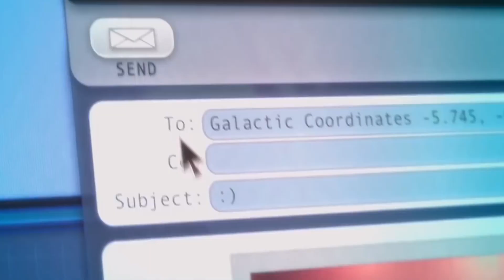Nanas vs Wands--Who will win the SILLY challenge?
Nanny Plum is Holly, Daisy and Poppy's nanny and 'teacher', and a general housekeeper for the King and Queen. She is very good at magic and capable of speaking many animal languages (including ones which she claims to be a bit difficult such as Mole, Aardvark, Ant, Centipede and Alien). She often ends up in all kinds of trouble when trying to help Holly and friends. She is also a tooth fairy. Although being quite bossy, she is very good at cleaning with magic. She rivals the Wise Old Elf mainly due to their differing opinions over the use of magic. She is a teacher at the Fairy School and also works as a maid. Nanny Plum is voiced by Sarah Ann Kennedy.
King Thistle is the King of the Little Kingdom and the husband of Queen Thistle. He is also Princess Holly, Daisy, and Poppy's father. He is often hungry and grumpy and sometimes hates having a bath. He dislikes celebrating his birthday because it reminds him he is getting older. King Thistle is voiced by Ian Puleston-Davies.
Daisy and Poppy are Holly's 3-year-old younger twin sisters. They are not very good at magic as they are only toddlers, but this does not stop them from trying. They are quite cheeky and usually end up causing trouble with magic. As Daisy and Poppy can be very naughty, Holly sometimes dislikes her sisters. Due to the trouble they cause with their magic, most of the adult characters are wary of them, though Queen Thistle seems to be able to deal with them for the most part. Daisy and Poppy are voiced by Zoë Baker, the same voice actor acting as the zebra twins from Peppa Pig.
Nanny Plum is Holly, Daisy, and Poppy's nanny, and a general housekeeper for the King and Queen. She is very good at magic and capable of speaking many animal languages (including ones which she claims to be a bit difficult such as Mole, Aardvark, Ant, Centipede and even Alien). She often ends up in all kinds of trouble when trying to help Holly and her friends. She is also a tooth fairy. Although being quite bossy and savage, she is very good at cleaning with magic. She rivals the Wise Old Elf mainly due to their differing opinions over the use of magic. She is a teacher at the Fairy School. Nanny Plum is voiced by Sarah Ann Kennedy, the same voice actor acting as Miss Rabbit and Mummy Rabbit from Peppa Pig.
Cedric Elf, more commonly known as The Wise Old Elf, lives near the top of the Great Elf Tree. Since he is the series' "Jack of all trades, master of none", he also is the Wise Old Tailor, Wise Old Plumber, the elf doctor and the librarian. He also runs the Elf School and the Elf factory. He rivals Nanny Plum and strongly disapproves of the use of magic, but used to admire magic and enjoyed himself when he was briefly given the ability to use magic. He also secretly used magic to fuel the Elf Engine that runs the Elf Factory, as it is clean energy ("a very small carbon footprint" he claims) and never runs out except on No Magic Day which occurs every blue moon. He has three kids, two of which are pirates, Redbeard the Elf Pirate and Captain Squid, and an elf son who dreamed of becoming a Viking, as shown in the episode 'Father's Day'. The Wise Old Elf's real name is Cedric, as what Granny and Grandpapa Thistle address him. He went to college with Granny and Grandpapa Thistle. He was known to be married, although his wife may have passed away before the show, thus making him a widower. He has a twin brother, an Arctic Elf named "The Wiser Older Elf".

Kevin, Stuart and Bob interrupt the coronation by inadvertently dropping a chandelier on Scarlet. Mistaking the accident for an assassination attempt, Scarlet angrily orders the trio's execution and has other villains chase them through the streets of London during a thunderstorm. Stuart and Bob are captured, while Kevin hides in a pub and sees Scarlet on television, who declares that she will kill Stuart and Bob if Kevin does not show up by dawn. With the villains still searching for him, Kevin sneaks into Scarlet's castle to steal weapons and triggers a machine Herb was building, causing him to grow in size into a giant. Kevin tramples through London, rescues his friends, and battles Scarlet, just as the other Minions turn up in the city. Scarlet tries to eradicate them by firing a massive missile, but Kevin swallows it. Scarlet and Herb attempt to escape with her rocket dress, only for Kevin to hold onto it and get pulled into the sky. The missile explodes, seemingly killing Kevin, Scarlet, and Herb. As the Minions mourn the loss of their leader, Kevin survives as he returns to his normal size.